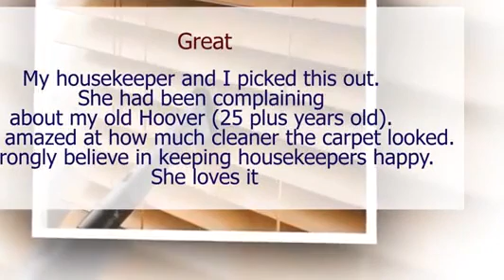Best Vacuum Cleaners & Reviews Hoover WindTunnel Air Steerable Upright Vacuum UH72400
Best Vacuum Cleaners & Reviews   Hoover WindTunnel Air Steerable Upright Vacuum UH72400, Best Vacuum Cleaners & Reviews   Hoover WindTunnel Air Steerable Upright Vacuum UH72400